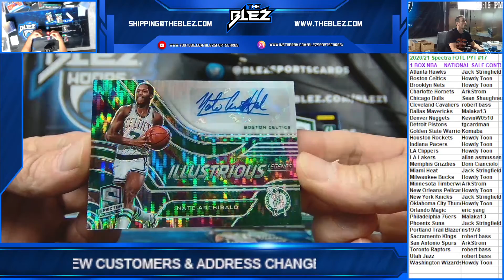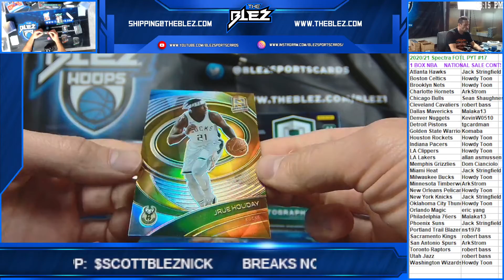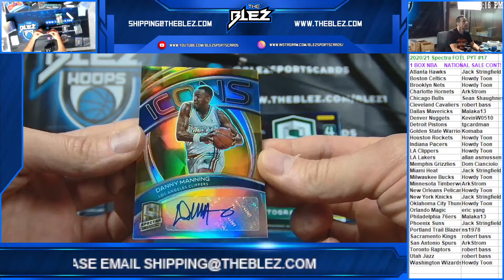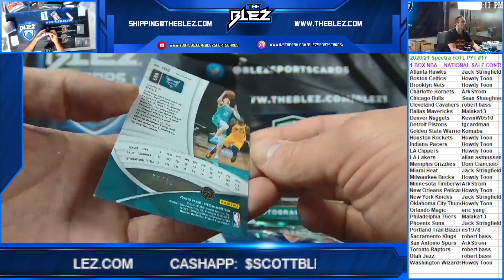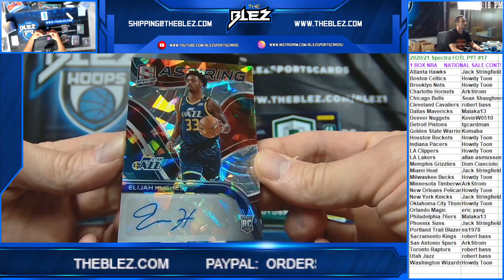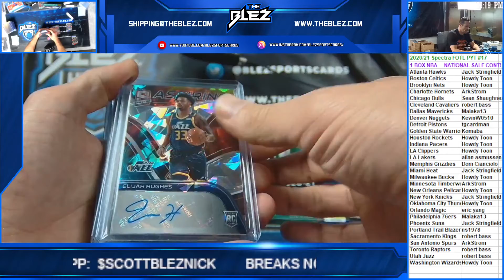2020/21 Spectra FOTL NBA Box PYT #17